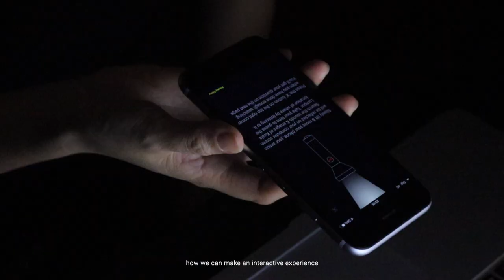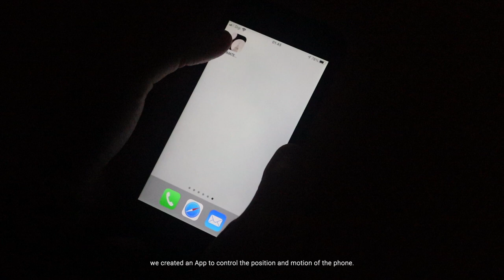‘The Blind Men & The Elephant, in Kuala Lumpur’ A Virtual Art Installation by Weng Nam Yap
Experience Guide:
‘The Blind Men & The Elephant, in Kuala Lumpur’ is a virtual interactive installation that explores the sounds of a location in Kuala Lumpur through two devices simultaneously: the computer and smartphone/tablet.

For a better-enhanced experience, this installation allows you to interact by projecting onto the surface of your choice, for example, a wall or ceiling in your living room, making your own space into an exhibition space. Or simply another way, just enjoy it from your computer.

Background:
The inspiration behind the work is the story of ‘The Blind Men & The Elephant’, where a group of blind men feels the different parts of an elephant to learn what its totality is like, with each one of them only managing to perceive a small part of the elephant — a tusk, an ear, or a leg and insisting “This is what the elephant is like!”, thus contradicting one another.

The Blind Men & The Elephant, in Kuala Lumpur is originally an interactive audio-visual installation that takes place in a physical dark empty space, where visitors entering it will play the role of the ‘blind men’. Walking through the space, visitors will hear a composition of sounds that are unique to an object, an event, or a location in Kuala Lumpur. With a torchlight in hand, they are invited to piece together various sounds and visuals that will only be revealed when triggered by a light source.

This interactive audio-visual installation was first exhibited in Hokkaido, Japan in year 2016, titled The Blind Men & The Elephant, in Sapporo. After exhibiting in Japan, Yap wanted to introduce this work in the local context of Kuala Lumpur, and at the same time, rediscover the city that he was born and raised in.

From Offline to Online:
Yap was very excited and planned to debut his art installation in Malaysia in March 2020, but he also realized the challenge in doing so due to the uncertainty from COVID-19, therefore this interactive audio-visual installation has been evolved into this online version in order to allow everyone in the world to experience and ‘travel virtually’ to Kuala Lumpur from their own home.

The Blind Men & The Elephant, in Kuala Lumpur, will essentially reflect on how Kuala Lumpur is a city that is constantly disappearing, renewing and evolving. Every person who experiences the city carries a unique but limited memory and truth of it. To piece the city’s larger narrative, we can’t merely perceive it alone — we will have to do it collectively.